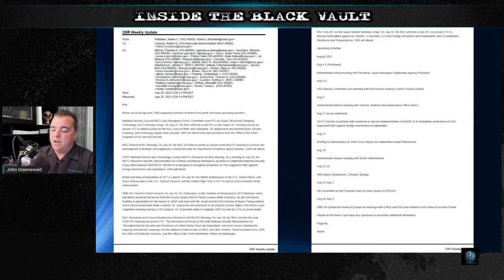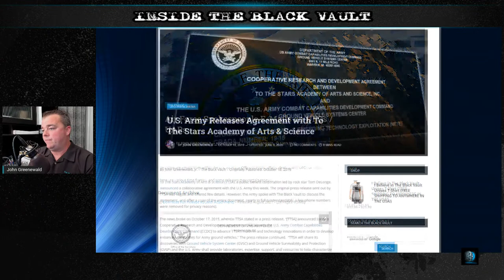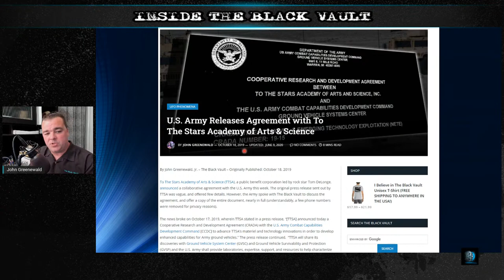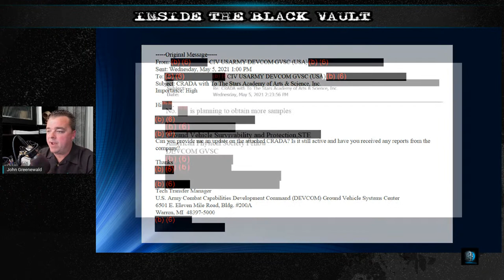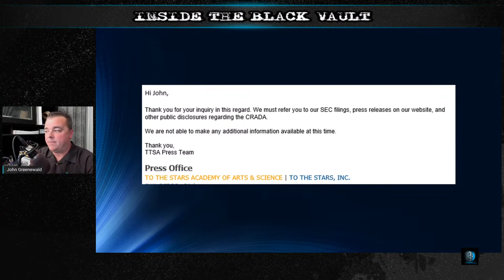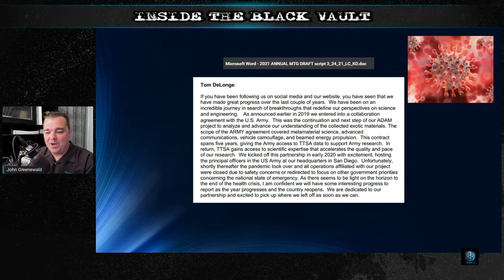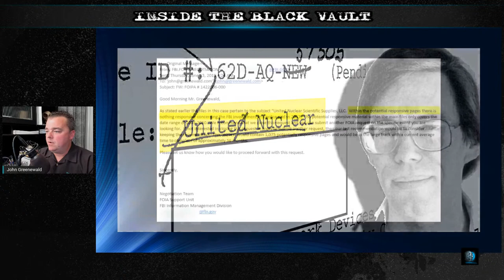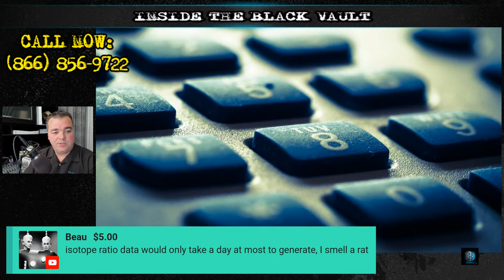LIVE: Black Vault FOIA Document Updates and OPEN LINES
It's been a bit since the last LIVE call-in show - so let's do it!

There are all sorts of things to talk about, and I am sure some of you may be most interested in some of the TV series appearing in the past couple weeks, such as the JJ Abrams Showtime docu-series; the Tucker Carlson documentary on Fox Nation; and much more.

So, come on in! No texting this time around, because in the past couple shows, it's been near impossible to get to most of those. So, call-ins, super chats on YouTube, and random comments will be the only way!